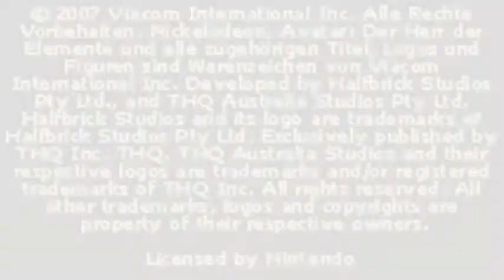Let's Play Avatar - Der Herr der Elemente [BLIND] #001 [Deutsch] Let's Bend!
Und los geht das Abenteuer!